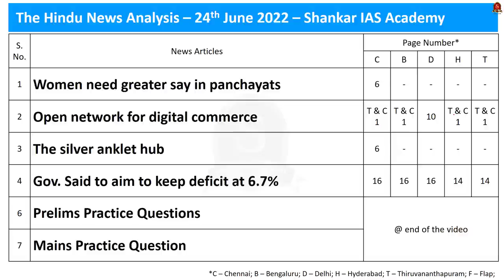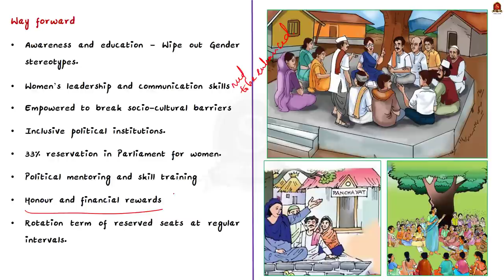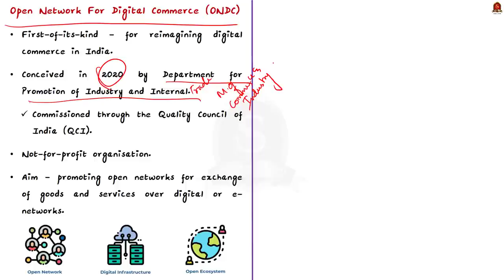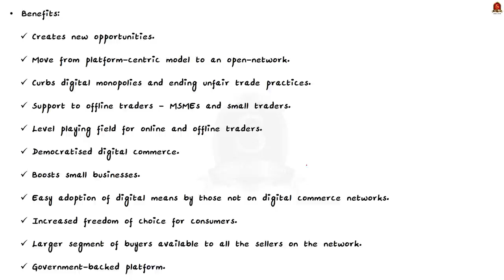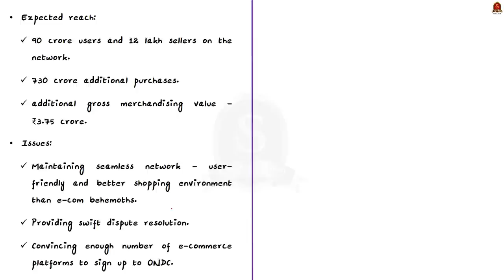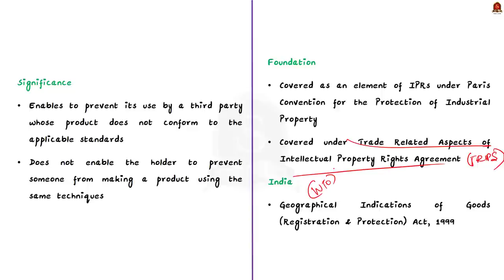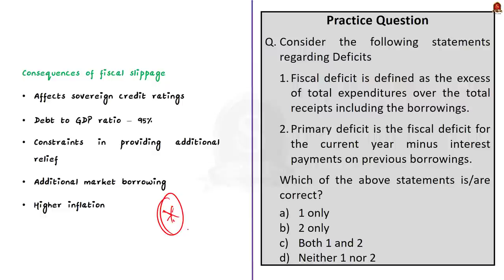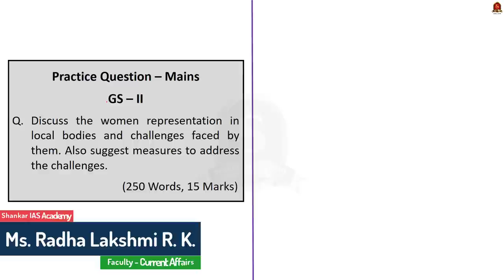The Hindu Daily News Analysis || 24th June '22 ||UPSC Current Affairs|| Prelims'22 & Mains'22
Time Stamping
►►Introduction - 00:00
►►List of Topics – 00:33
1. Women need greater say in panchayats - 00:45
2. Open network for digital commerce - 06:27
3. The silver anklet hub - 15:29
4. Gov. Said to aim to keep deficit at 6.7% - 19:12
5. Prelims Practice Questions - 22:43
6. Mains Practice Question - 25:49

Important topics such as WomenRepresentationInLocalBodies Proxies OpenNetwork SilverAnklet upsc GITag Deficit are vividly discussed in UPSC Civil Services Exam Perspective in this video, with a special Practice cum Revision session in the end.